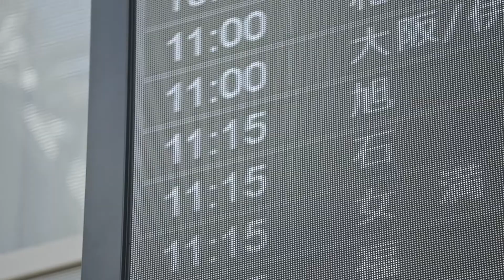Crowd Cloud (2021) / Yuri Suzuki+Miyu Hosoi @Tokyo International Haneda Airport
《Crowd Cloud》is a sound installation for the Tokyo International Haneda Airport - collaborated with Yuri Suzuki, as part of the CULTURE GATE Exhibition by the Agency For Cultural Affairs, Japan.

Artist's Comment:
The airport is where different languages and sounds meet. By using the universal medium, sound, we restructured Japanese language and distilled each sound of our mother tongue and separated them from the specific meaning of words. This represents Japan’s soundscape the foreign visitors experience when they step into this country and also creates the unique soundscape of global languages through integrating each and every voice of the guests from all over the world. Audiences become important components of this work and with them, the whole airport can turn into one big installation.

CREDIT

Artist
SUZUKI Yuri & HOSOI Miyu

Curator
Paola ANTONELLI

Technical Supervision
ITO Yuya

Technical Staff
TABEI Katsuhiko (MeAM studio)
UEDA Shinpei

Sound System Development
Technical Direction: HORIO Kanta (Ponoor Experiments Inc.)
Sound Playback Devices: SAITA Kazuki (Kinoshita Laboratory)
Manipulation Software: NIIMI Taiki
Production: IDE Yusuke, FUTAGAWA Nana

Design / Installation
Gabriel VERGARA II (Pentagram)
SANO Makoto, SHIBUYA Kiyomichi, AKIYOSHI Kazuki, ISHIDA Akira, KIMURA Yusuke, SAKUMA Miwako, SHIRAHAMA Susumu, TANAKA Kei, FUJISAKI Ryoichi, MIKADO Takayuki, MUTO Takao, MORI Yoshihiro, and YAMAMOTO Tsutomu (all from SUPER FACTORY Inc.)
KRAFTWERK Inc.

Horn Coloring
Brass Coating: SUGIMOTO Kazufumi (Sugimoto Bisou Co., Ltd.)
Sanding: SANO Hidemitsu (Sanomasa Manufacture Co., Ltd.)
Coordination: HAYASHIGUCHI Sari

Photography
Takashi Kawashima

Movie
Director: KAWASHIMA Takashi, SHIMMYO Syuta
Editor: SHIMMYO Syuta
Camera Operator: YASHIMA Nobuyuki, YAZAKI Ken
Recording: KASAI Toshihiko (studio ATLIO)
Recording Assist: SAWADA Yusuke

Special Thanks
studio MSR
8%
WHITELIGHT.Ltd
Japan Airport Terminal Co., Ltd